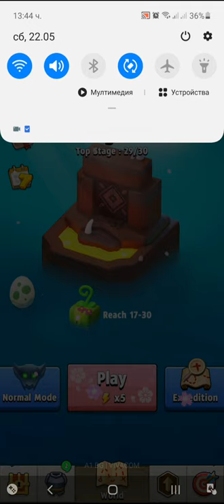Archero Chapter 17.Level-1 to 20